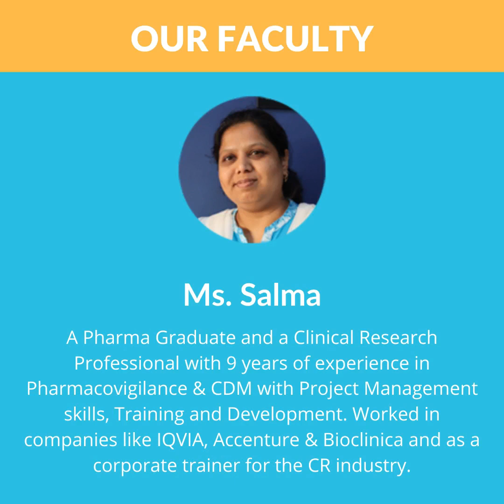Our Student Aishwarya Sharing Her Experience at XcelCareer - Best Clinical Research Institute